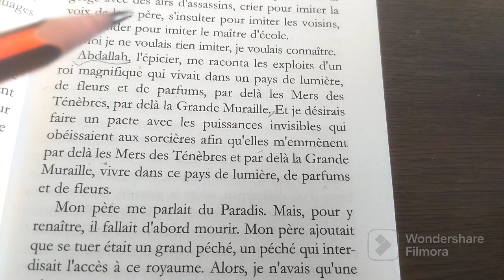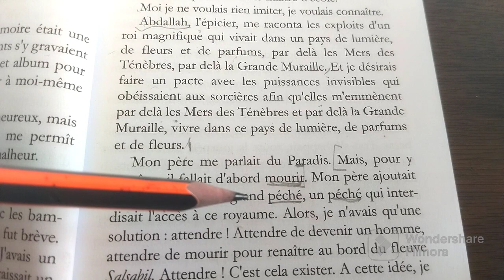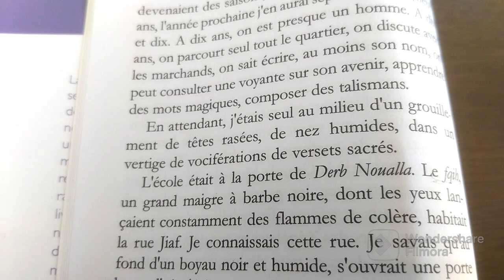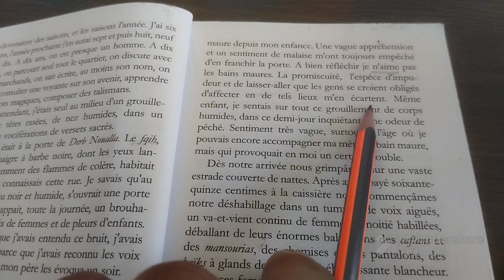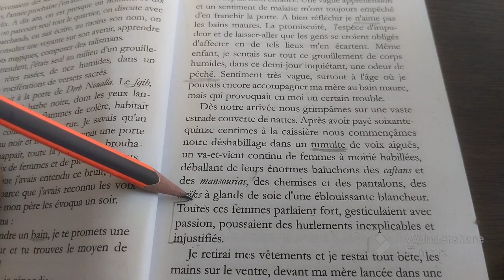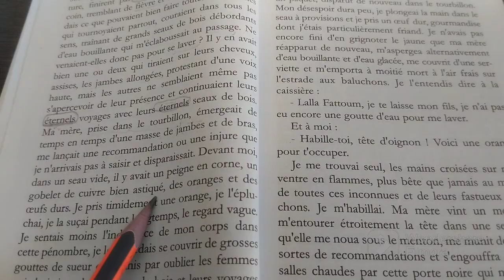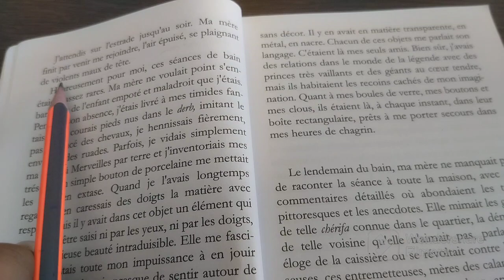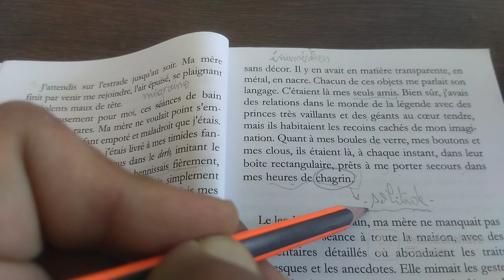تتمة ch 1 part 2 la boite à merveilles من الفرنسية الى العربية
شرح واضح مع تفسير الجمل بصيغة أدبية